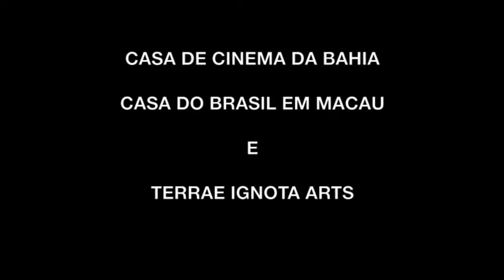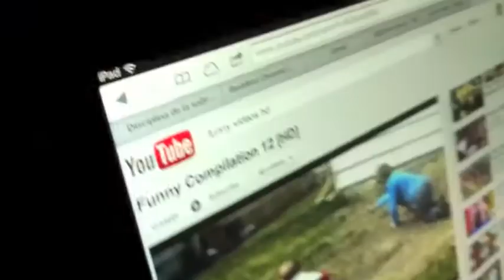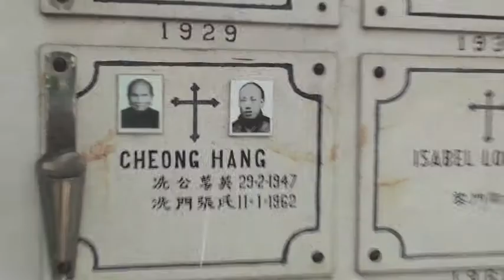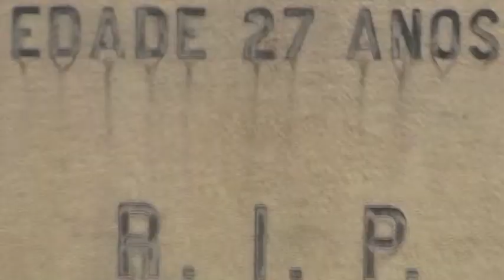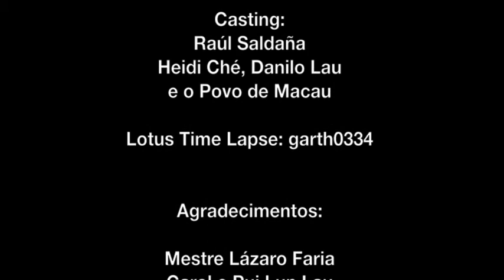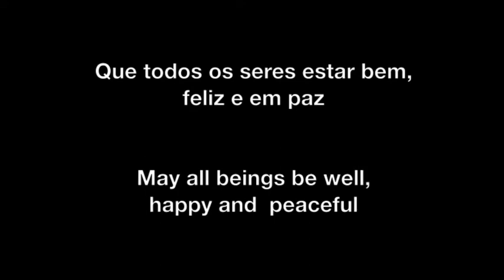Paññatti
This is a short film that was produced by Raul Saldana and Heidi Che. They took a course of cinematography with the Brazilian director Lazaro Faria. The film explores part of the nature of being alive. It is one of the more beautiful depictions of dhamma in life that one will find.